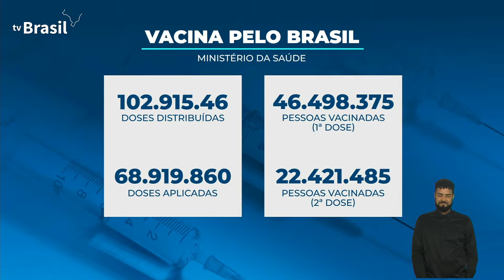Vacinação no Brasil até dia 03 de junho. Brasil já ultrapassa 100 milhões de doses distribuídas.